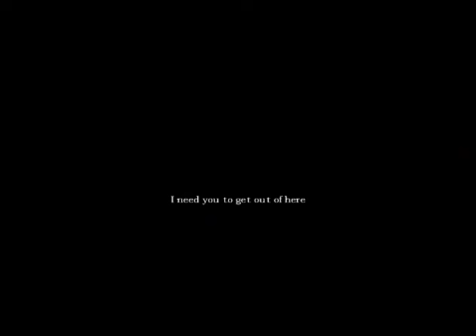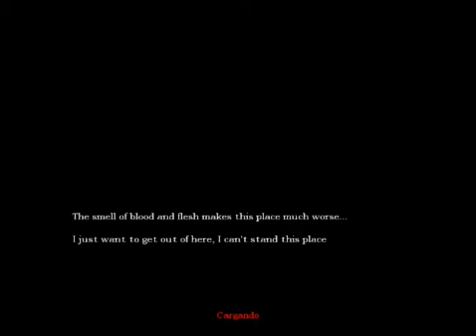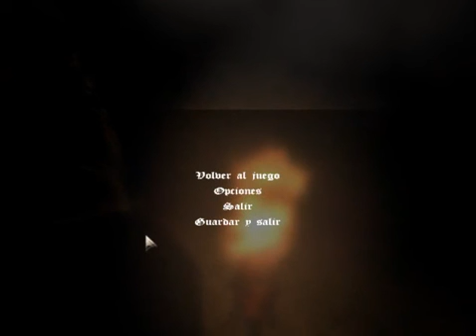amensia (jugando) parte 2 me tiene miedo jajaja por bardock 7656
perdonen por el audio es que no me abia dado cuenta jajaja